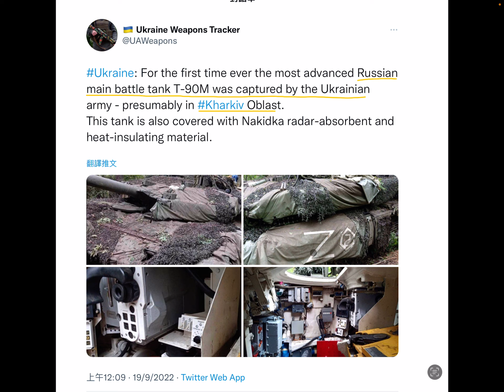烏克蘭軍閃電反攻大獎🇺🇦🏆繳獲俄羅斯王牌坦克T-90M 🇷🇺👍